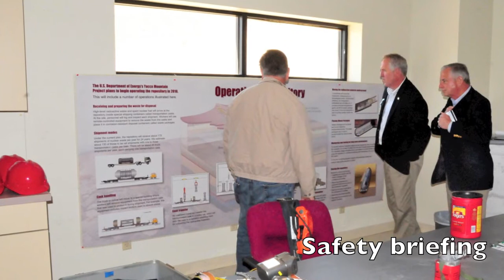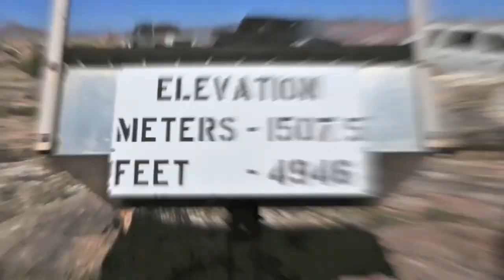Video Photo Album: Yucca Mountain CODEL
Environment and the Economy Subcommittee Chairman John Shimkus (IL) led a Congressional Delegation (CODEL) with Ranking Member Gene Green (TX) and Representative Michael Burgess (TX) to investigate the administration's stalled work on the Yucca Mountain nuclear waste repository in Nevada.

The facility, over two decades and $14 billion in the making, is a secure waste repository, on federal land, under a mountain, out in the desert. An investigation by the Energy and Commerce Committee continues to probe why the Department of Energy and Nuclear Regulatory Commission refuse to move forward with the project.